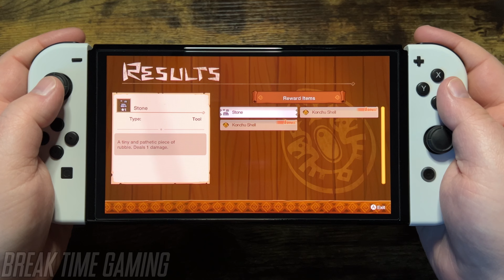Monster Hunter Stories - Nintendo Switch OLED Handheld Gameplay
In this video we take a look at Monster Hunter Stories gameplay in handheld mode for the Nintendo Switch OLED.

Details
The first RPG in the Monster Hunter series returns!
Monster Hunter Stories is an RPG that takes the world of Monster Hunter and expands upon it in new and exciting ways! No longer are you hunting monsters, but raising them! In this deep story featuring heroes known as Monster Riders, you will live alongside monsters and form lifelong bonds with them. The first installment of the Monster Hunter Stories series returns, fully voiced in Japanese and English, with additional features such as a new museum mode where you can listen to music and view concept art, allowing you to dive even deeper into the world of Monster Hunter Stories.

Story:
As the hero of the story, you were born in a village of Riders who raise monsters for a living. You’ll overcome trials and tribulations as you grow as a Rider, and leave your village to embark on an adventure. Your destination: the world of Hunters, who make their living by hunting monsters. Although their lifestyles are vastly different, you must learn to live and work together with Hunters, and in turn, bring the world of Hunters and Riders ever closer.

Things take a dark turn as a calamity known as the Black Blight appears, threatening the entire world and upending peaceful lives that were taken for granted... Both Riders and Hunters alike will be put to the test in order to challenge this threat.

The keys to saving the world are the Kinship Stone and its hidden power, along with the truth of the “Legend of Redan,” which describes the long-kept secret of the Riders’ origins! Along your epic journey, you will discover the true meaning of Kinship, which grows as your bonds deepen! A story of friendship and triumph await you—ride on into the world of Monster Hunter Stories!

Game Features:
■ A turn-based RPG set in the world of Monster Hunter! Monster Hunter Stories features a strategic battle system which is easy to get the hang of, even for those who struggle with action games. Use Power, Speed, and Technical attacks to guess and overcome your opponent's attack patterns to inflict heavy damage and win head-to-head battles! Build up your Kinship Gauge to use skills or try your Monsties' unique Kinship Skills!
■ Turn popular monsters from the series into your Monsties! Explore the field using Monstie abilities, hatch eggs that you find along the way, and turn various monsters into Monsties! This game features many popular monsters from the Monster Hunter series, including Zinogre, Nargacuga, and Lagiacrus. Also featured is the Rite of Channeling, a ritual which awakens dormant abilities in your Monsties, allowing you to raise original Monsties and take on powerful enemies!
■ Online features that allow you to create a powerful party with the Monsties you have raised and enjoy battles with other players!

New Features:
■ Fully voiced in Japanese and English! The narrative is even more immersive with full Japanese and English voices.
■ Bonus Museum content! Enjoy more than 200 pieces of concept art, including some which have never been seen before, as well as numerous music tracks. Some tracks are being featured in surround sound for the first time!
■ All updates are included! You will find all the monsters added in updates to the original game, such as Kushala Daora, Teostra, and Rajang, as well as expanded endgame content and additional character editing parts, making this the complete package!

Break Time Gaming provides educational videos, including gameplay, music, relevant info and own opinion with the purpose to expose and record the history and evolution of games, under the terms of Fair Use. All gameplay is recorded by myself, highly edited to remove all deaths, load screens, or anything else that may hinder the viewer. These videos were created for only this channel and no one has permission to reupload any part of these videos.